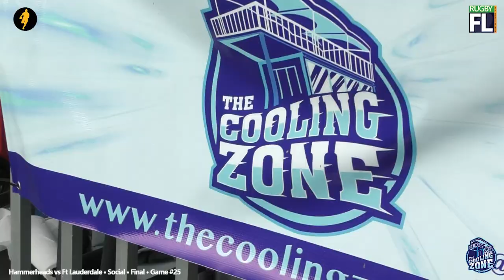25 Hammerheads vs Ft Lauderdale Social FinaL HIGHLIGHTS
2023 Fiji 7s  - 7/8/2023
Ben Franklin Park, North Miami, FL

Video and editing:  Charlee Velázquez

A Rugby in Florida Production - rugbyfl.com
Copyright - Rugby in Florida